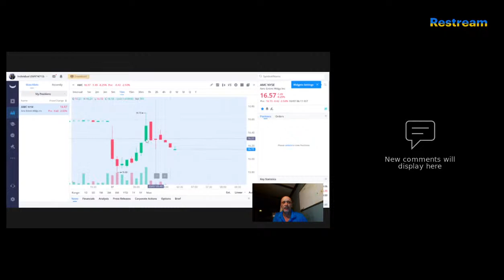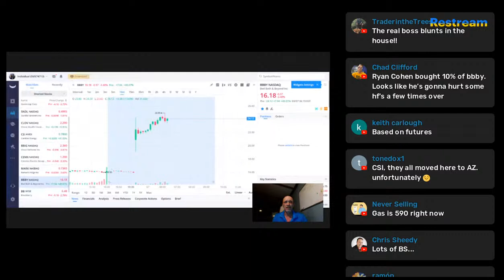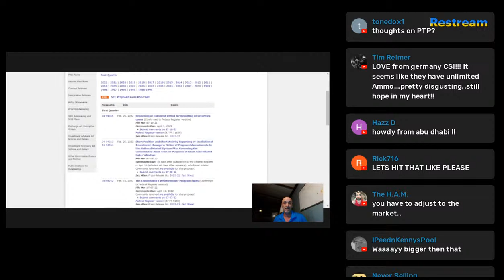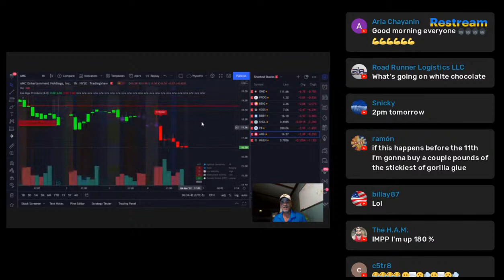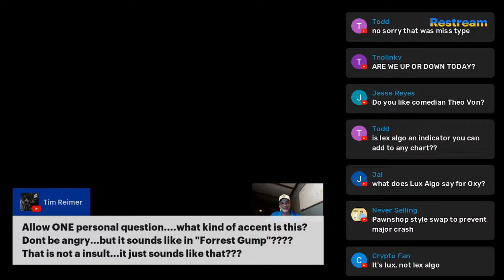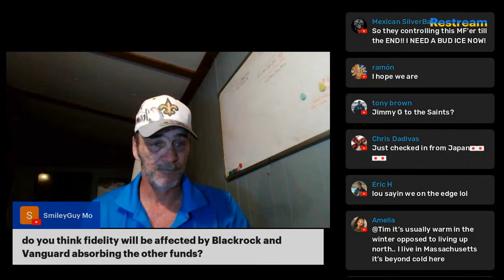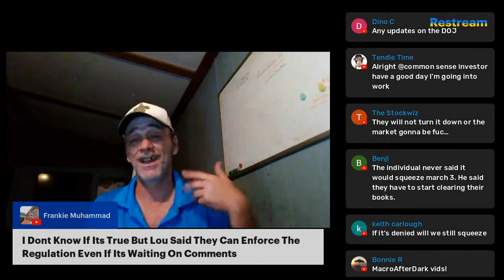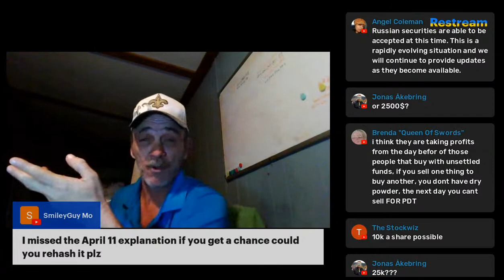A Free and Fair Market! | An AMC Squeeze Update